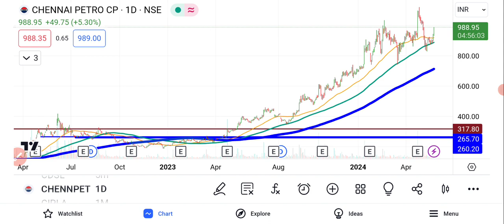Chennai Petroleum Share Latest News | Chennai Petro Share News Today | Chennai Petro Share Analysis